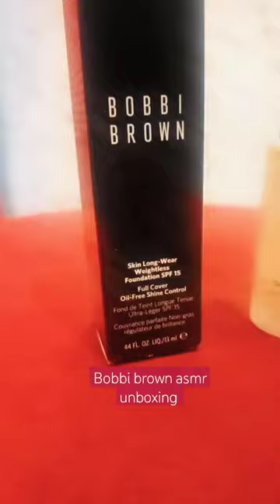💄🧿 Bobbi brown aamr unboxing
unboxing aamr